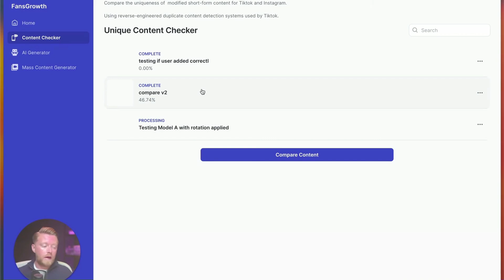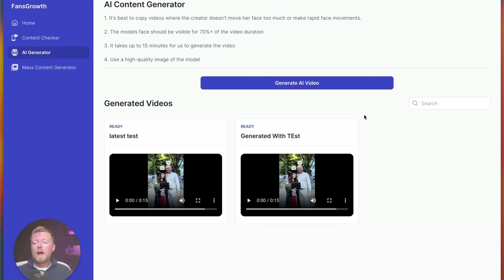Unlocking TikTok Success: Master Unique Content Creation